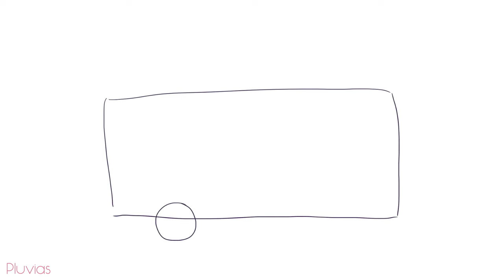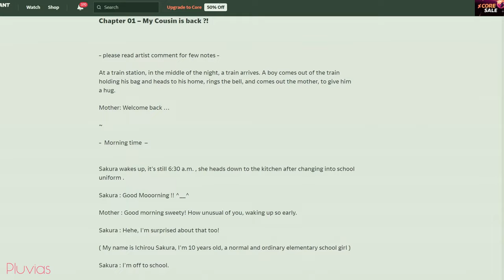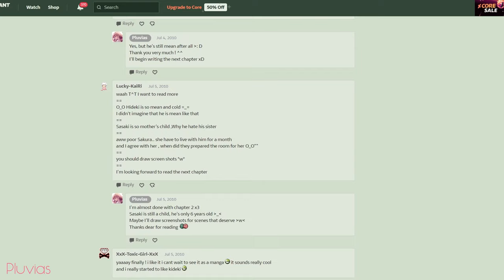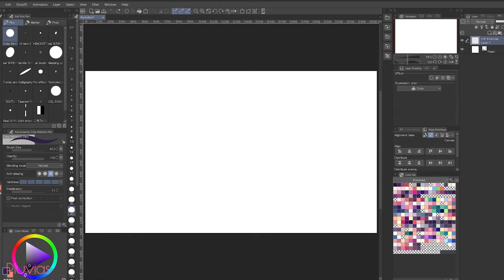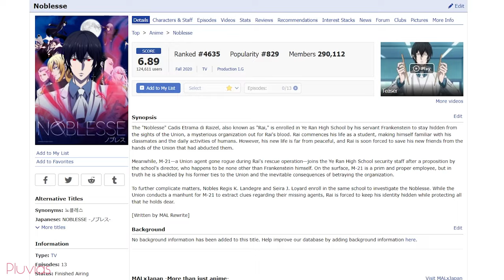It Took Me 15 Years to Draw My Manga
It's been such a long journey with Entwined, but I'm glad that all those years now are just a thing of the past, and I'm finally on the path of realizing this dream!
💥 My Webtoon Drawing course! 💥

🖥 Softwares: Photoshop CC - Clip Studio Paint
✍ Tablet: Xencelabs Medium